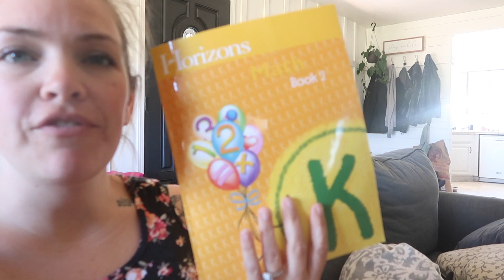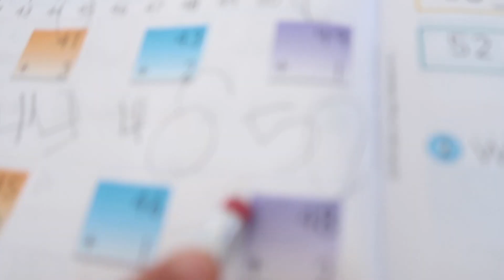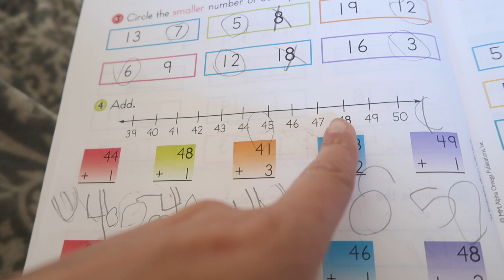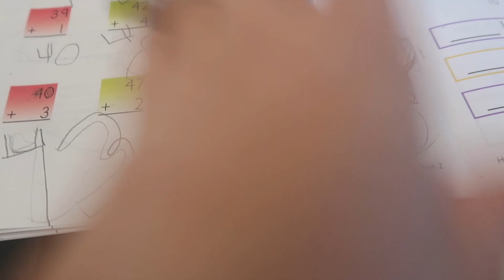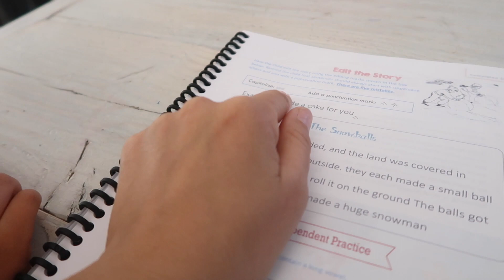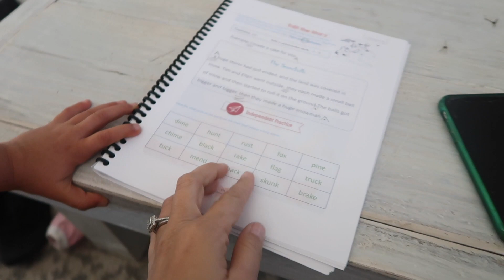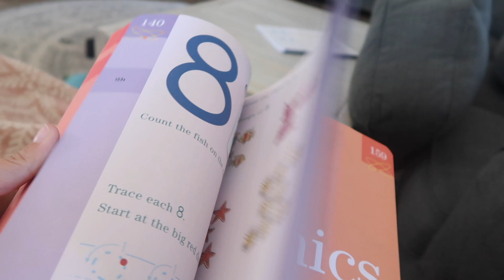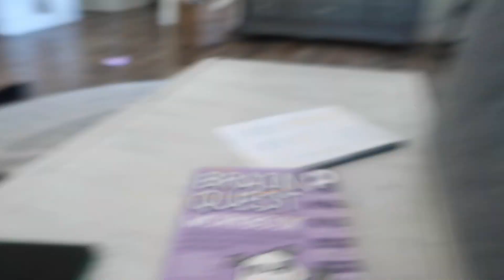LARGE FAMILY VLOG Ep. 3 || HOMESCHOOL MOM DITL || THAT HOMESCHOOL LIFE WITH JILL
Today's vlog shows how I was struggling to stay focused and on task! It ended up being a LONG day! Sometimes homeschooling can be hard and exhausting! but so worth it!

THE READING & PHONICS DVD WE WATCHED

HISTORY IS STORY OF THE WORLD
LANGUAGE ARTS IS THE GOOD AND THE BEAUTIFUL
MATH IS TEACHING TEXTBOOKS AND HORIZONS
SCIENCE IS MASTERBOOKS GOD'S DESIGN FOR LIFE